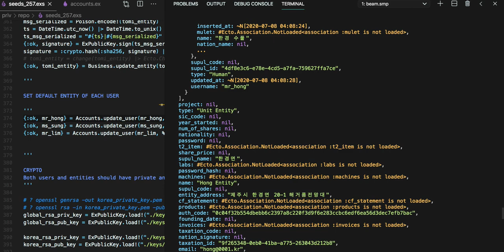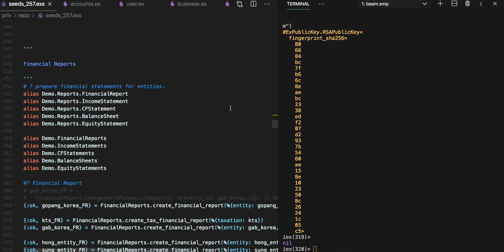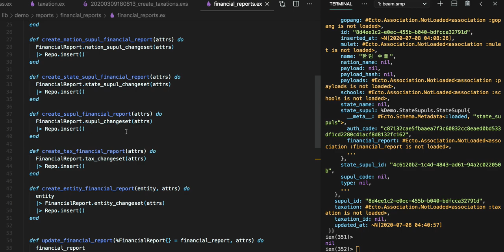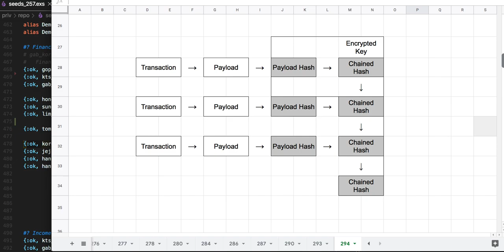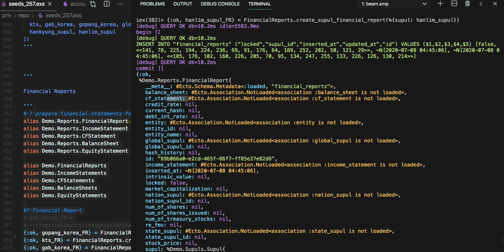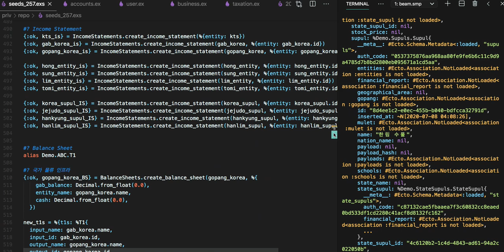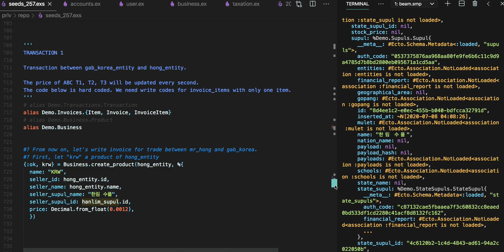[전자 여권] 296 - 퀴즈 QUIZ